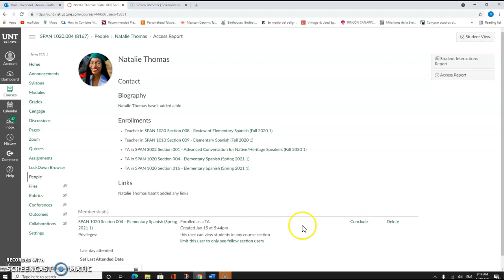How to Remove TA from Canvas